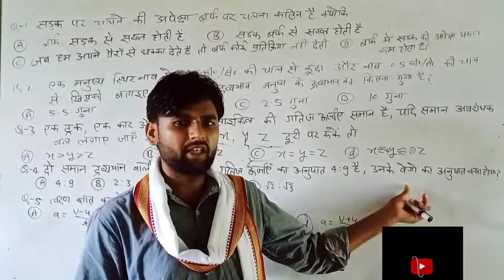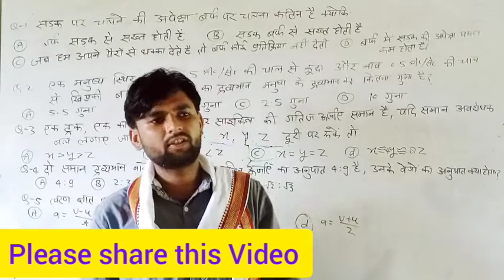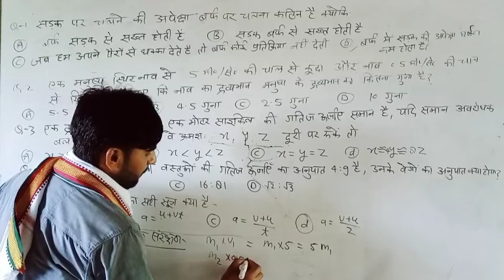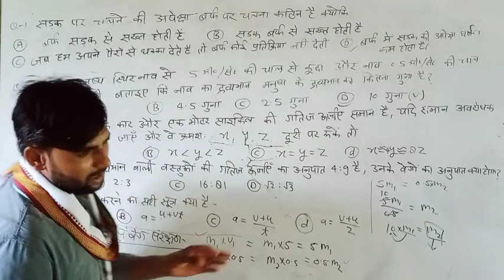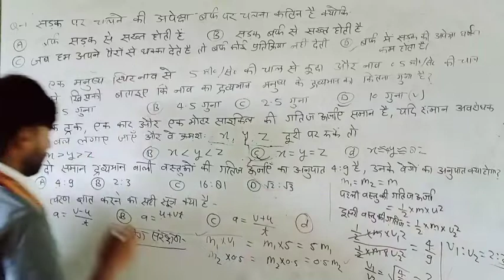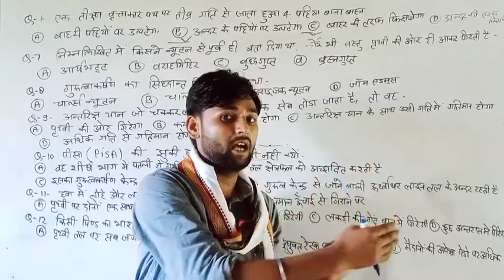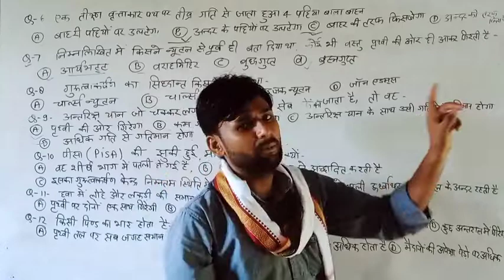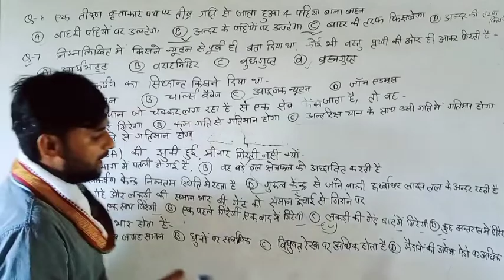Physics Class-5 |ImportantTOP Physics MCQ |BY Satendra Sir|CPNET|GSVM/BHU/RUHS/Paramedical Exam 2021